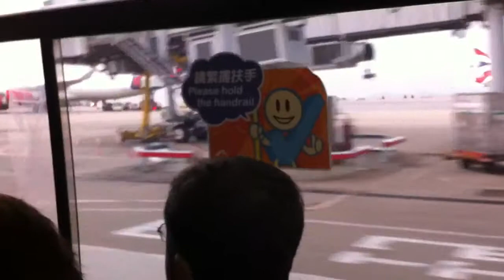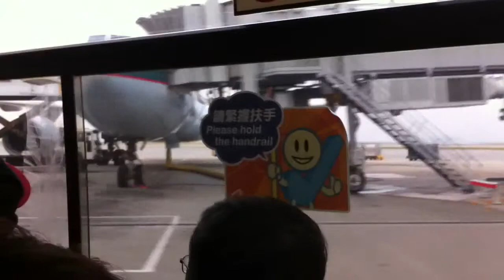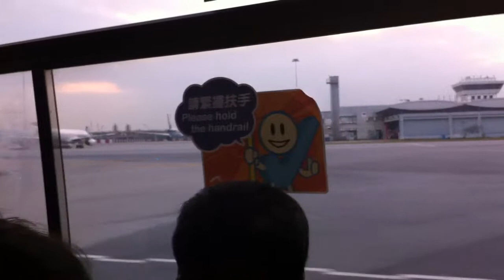San Bay Hong Kong.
CONG TY DIEN TU IKT. Dia Chi: THA THINH PLAZA- SIEU THI DIEN MAY SKY. Toa Nha 5 Tang Duong Nguyen Ky Phung. Dang sau. Cho trung tam thi tran Gia Binh. Tinh BAC NINH.Chuyen Phan Phoi Dien Tu. Dien May.Camera Giam Sat. Noi That Oto. Ban voi gia goc den tan tay nguoi tieu dung .Van chuyen va bao hanh chinh hang tai nha khach hang. DT * 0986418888 * 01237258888 * 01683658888 * 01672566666 * 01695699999 .